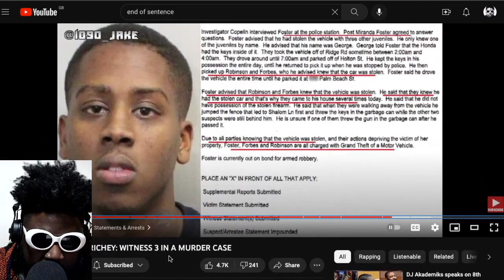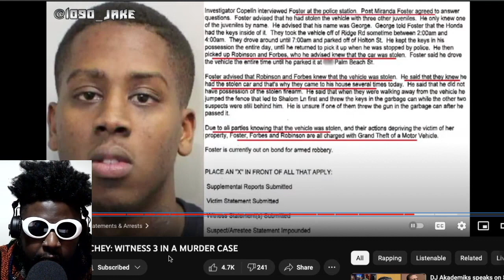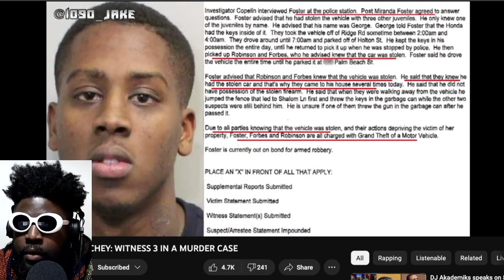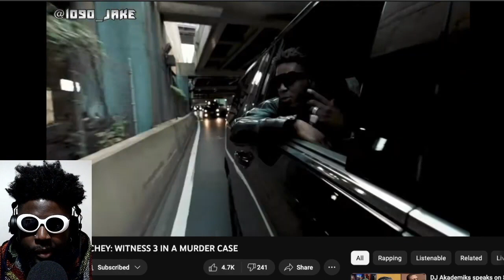Boston Richey and Young Thug situations bum me out...